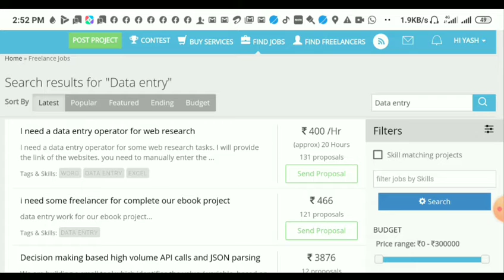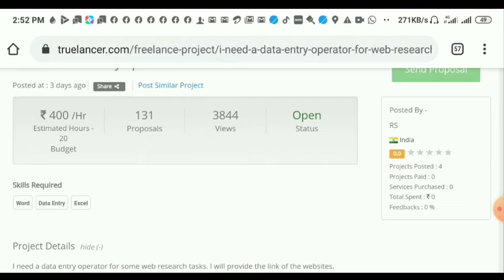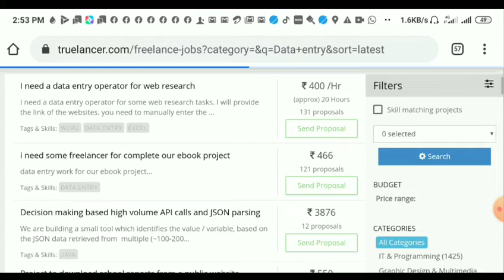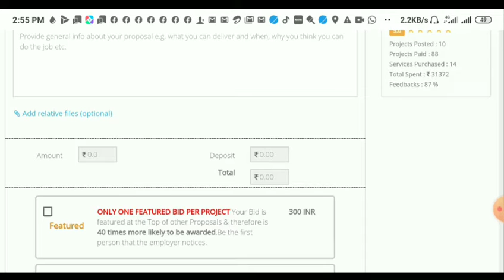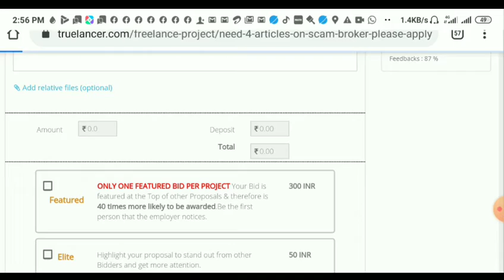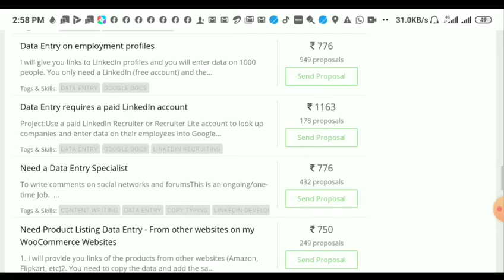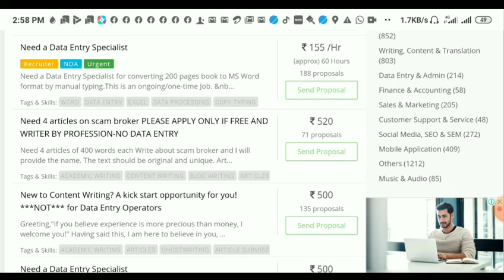Easy Part Time Work ||Work from home ||Data Entry Jobs ||Digital Jankar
Easy Part Time Work ||Work from home ||Data Entry Jobs ||data entry work from home ||
data entry jobs from home ||work from home jobs || data entry work ||data entry websites ||
part time jobs ||work from home ||data entry jobs at home ||data entry work at home ||
part time work from home ||data entry jobs without investment ||data entry jobs online from home ||data entry jobs from home without investment ||data entry from home ||

About Me:-
Hi,my name is yash and you are watching the techno yash channel.Here on this channel you will get to know the different ideas to earn money online or make money online without any investment.

This video is about the data entry work.This video tells viewers about the data entry works.How you can do do data entry work from home.I have told the website on which you can do the data entry work from home without any investment.

How to do data entry work ?

Part time work||pay-box||:-☺️☺️

How to earn from blogging:-☺️☺️

Earn money by making cartoon photos :-☺️☺️

Earn money by selling photos :-☺️☺️